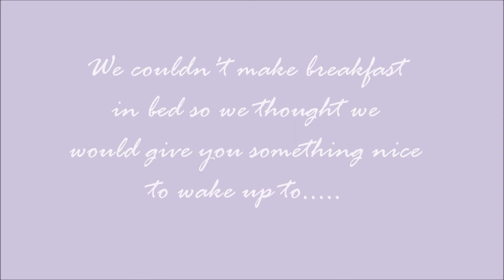Mothers Day 2013 Rev